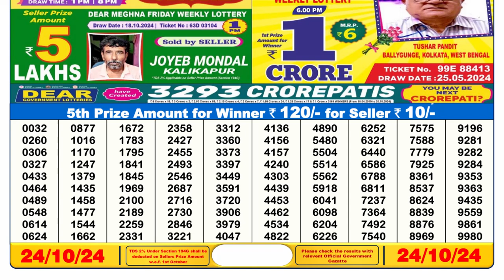Dear Lottery Sambad Live 6pm 24.10.2024